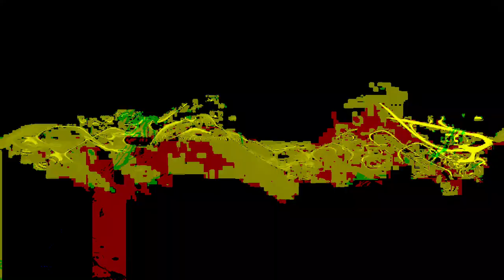[EPILEPSY WARNING] Movie 24 01 06 18h09m31s